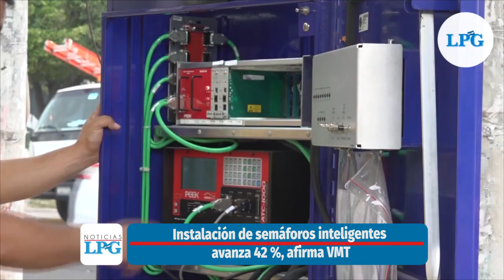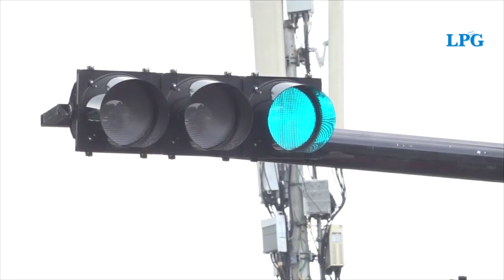Noticiero LPG 02 de agosto: 4,111 salvadoreños han solicitado refugio en México en 2023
4,111 salvadoreños han solicitado refugio en México en los primeros 7 meses del 2023.